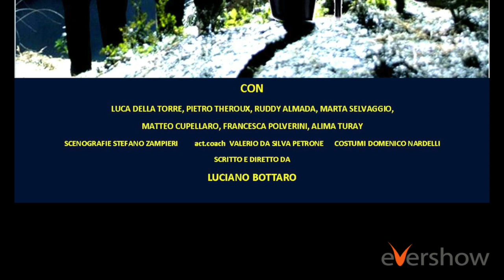Il giorno dopo, aspettando Godot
Luciano Bottaro, Rudy Almada, aspettando godot,